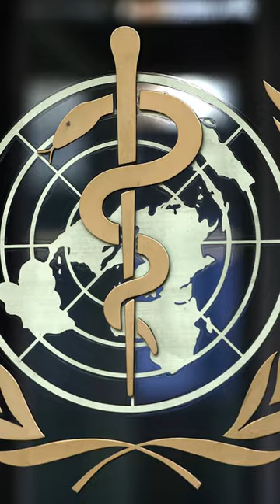Pakistan to buy over 60 Lakh Mosquito Nets from India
Pakistan is suffering from floods and malaria! To borrow mosquito nets from India.